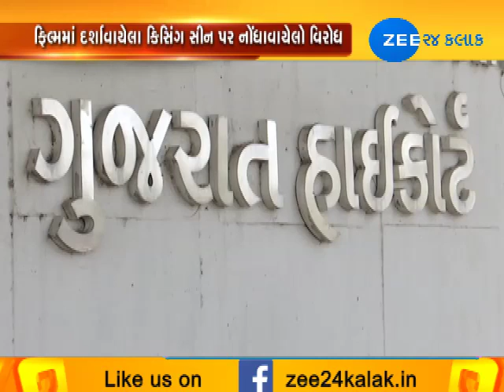Gujarat HC rejected application on Kedarnath Movie|Zee24Kalak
Gujarat HC rejected application on Kedarnath Movie